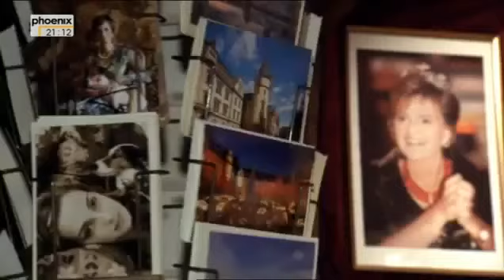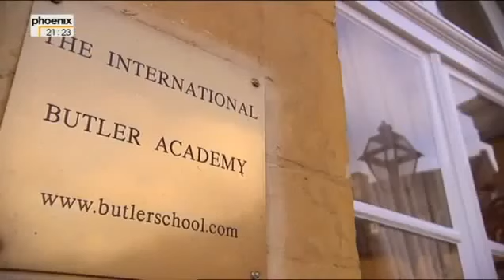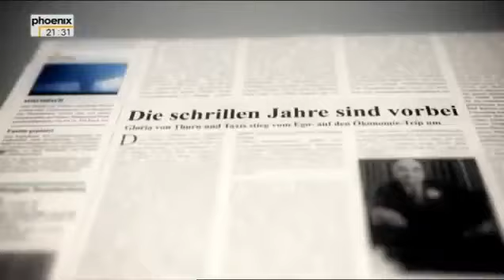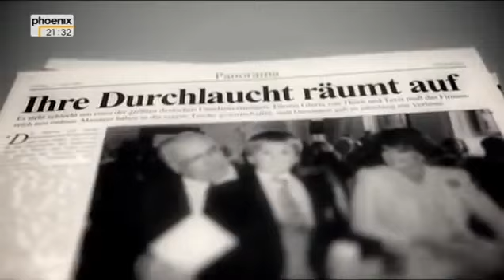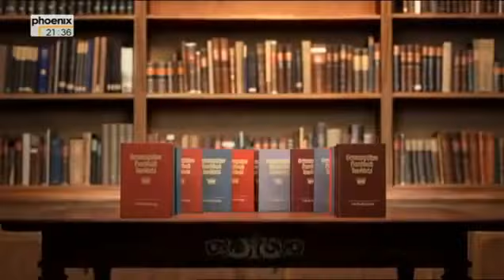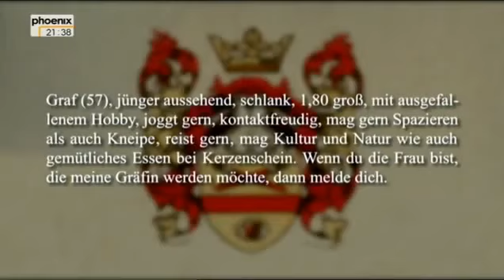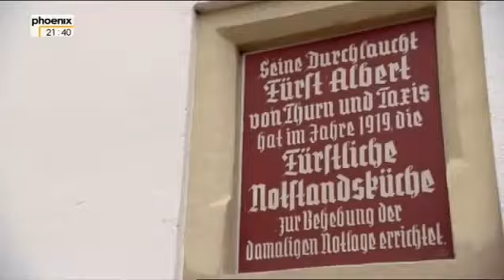Der deutsche Adel Vom extremen Reichtum moderner Fürsten Doku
dokumentar
doku
dokudokus
dokumentation
n24